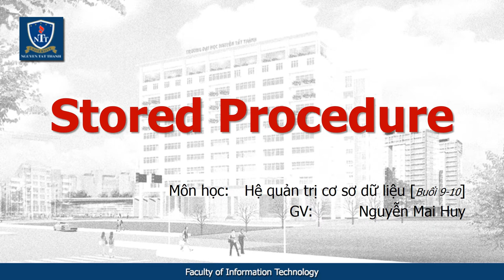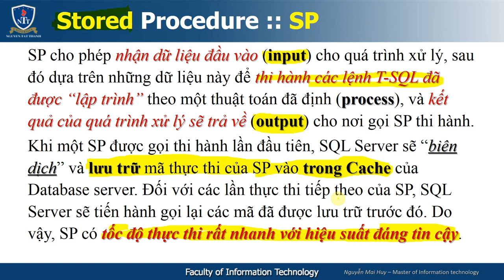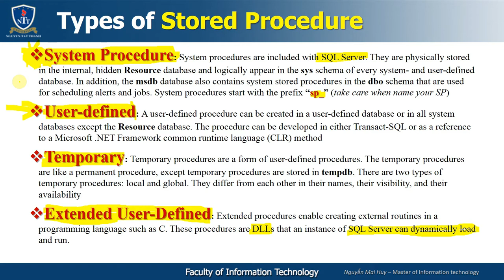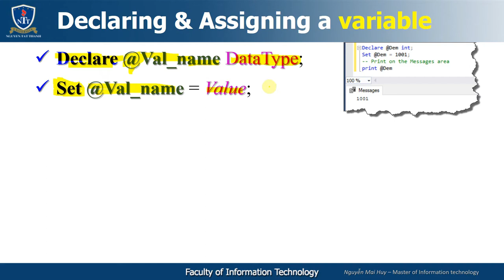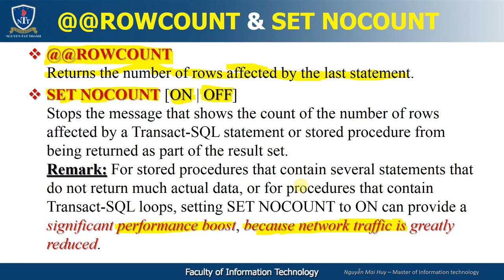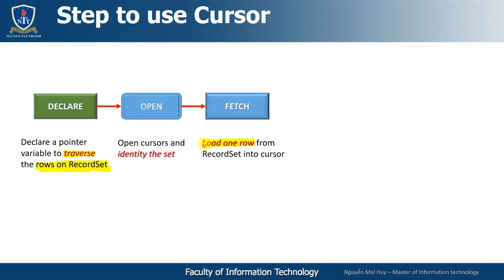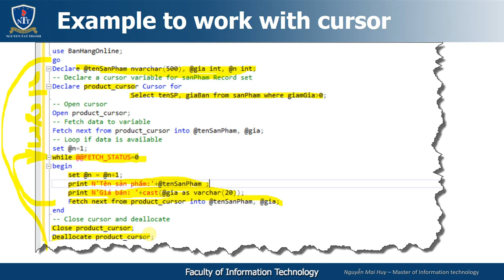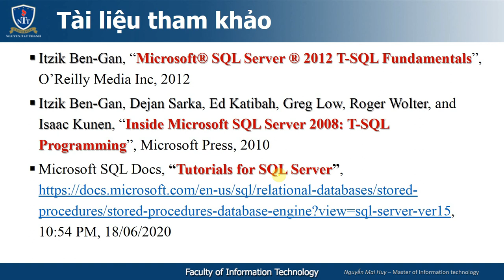SQL Server :: Lecture 08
- Ý nghĩa của Stored Procedure trong SQL-Server & các ưu điểm so với Dynamic query
- Tạo Stored Procedure trong T-SQL
- Cursors & duyệt dữ liệu trên tập kết quả
- Error Handler trong T-SQL